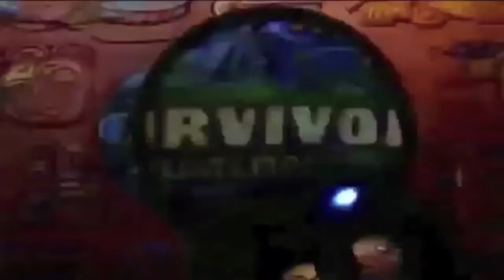SS5: Merge Intro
Here's the intro for the merged tribe: Xhakúm!